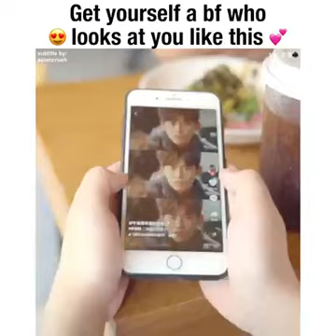Get yourself a boyfriend who looks at you like this💕💋